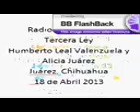18-04-2013 tercera ley 1060 AM